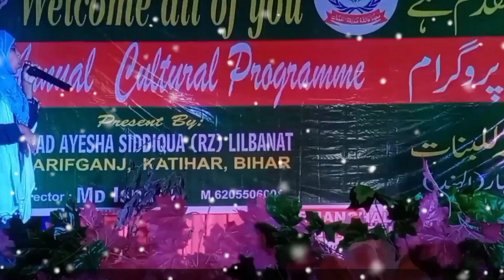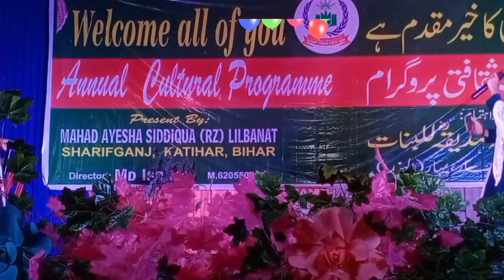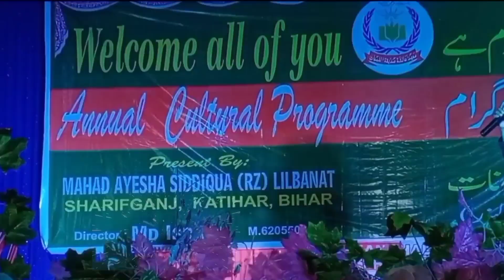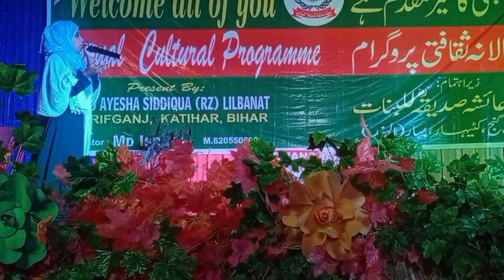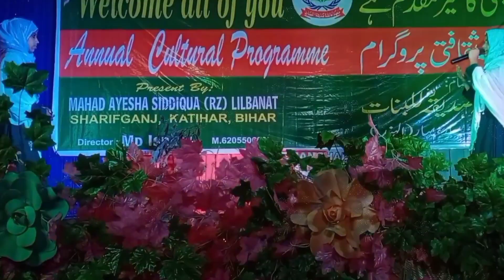Dahej ke bare mein mukalma Shandar mukalma do ladki ke bich mein jahej ka Natak Mukalma !@MS RAHMAN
jahej ke bare mein Shandar mukalma jayj Lena kaisa hai sahi hai ki galat hai chat mangni pat bya do ladkiyon ke bich mein Khubsurat mukalma jayas ke bare mein dahej ki bary mein darama mahadaysa siddika lilbanat sharifganj Katihar MS Rahman channel mein annual function 2022 Khubsurat mukalma jayaj beautiful about dowry system